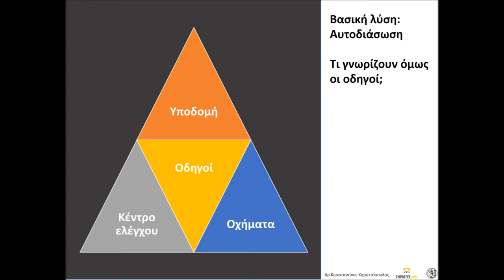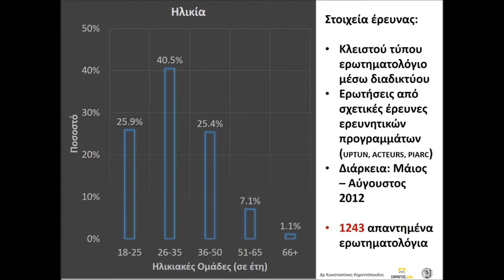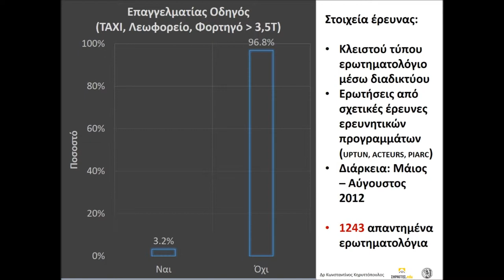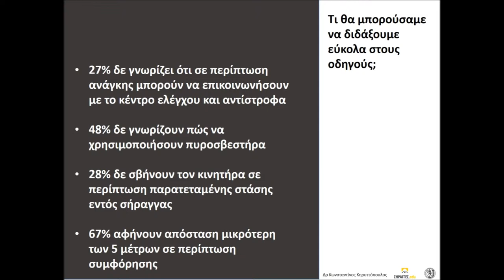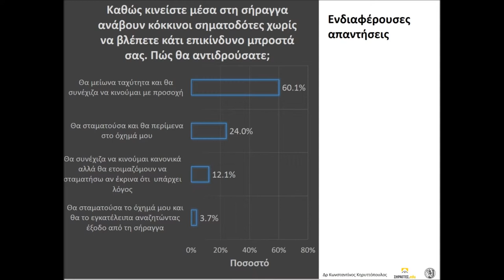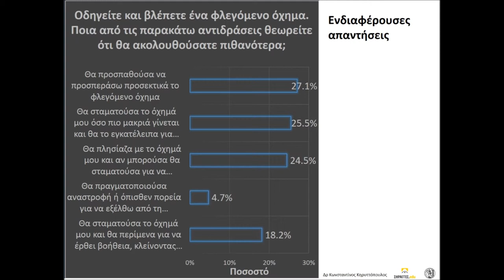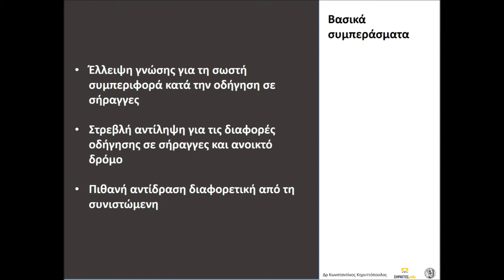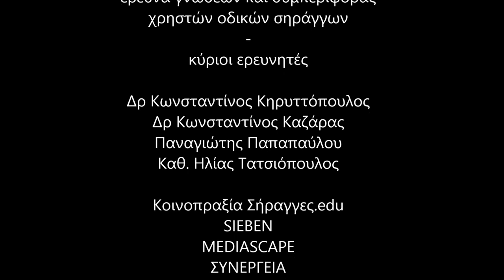Οδικές σήραγγες - Γνώσεις οδηγών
Αποτελέσματα έρευνας σχετικά με τις γνώσεις των οδηγών για την οδήγηση σε σήραγγες